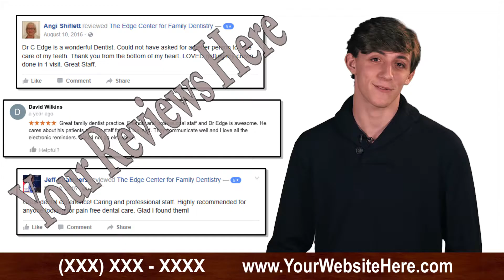A Dental Practice Video Targeting Millennials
Are you a dentist who wants to attract more millennials?   Best Spokesperson Video offers easily customizable videos using millennials as the spokesperson. 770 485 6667.